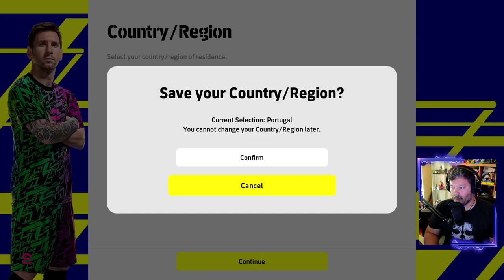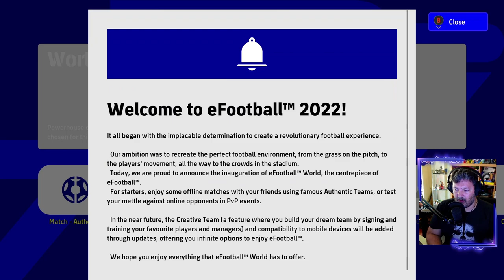eFootball 2022: É assim mesmo mau? (Gameplay PC)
Depois da Konami ter lançado o eFootball 2022, o novo formado free to play de PES, o jogo tem sido massacrado pela falta de qualidade, bugs e  muitos problemas técnicos. A Konami já pediu desculpa e promete reparar, mas por agora quis ver por mim como está o jogo.

🔽🔽🔽 SETUP  🔽🔽🔽
Computador 1

PSN - RPARREIRA
STEAM - RPARREIRA
UPLAY - SplitScreenPT
ORIGIN - Split-ScreenPT